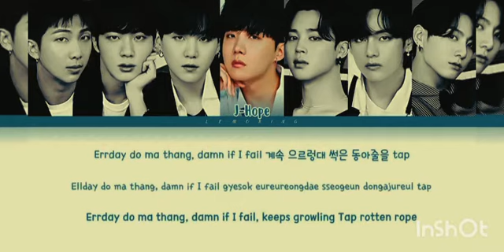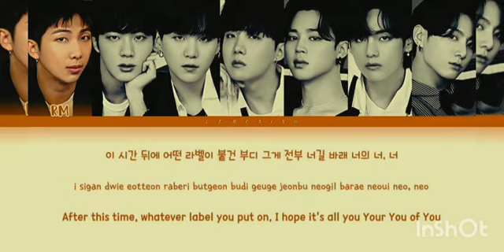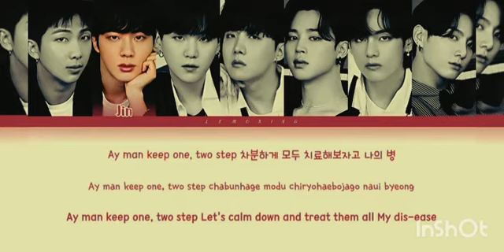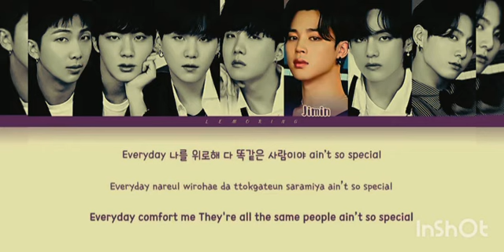bts dis ease song [colour coded lyrics] sub